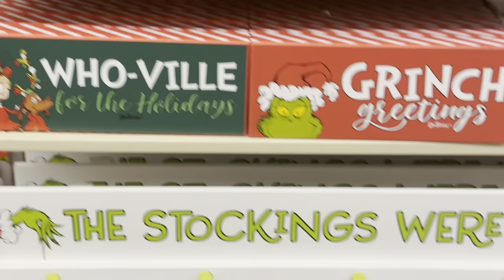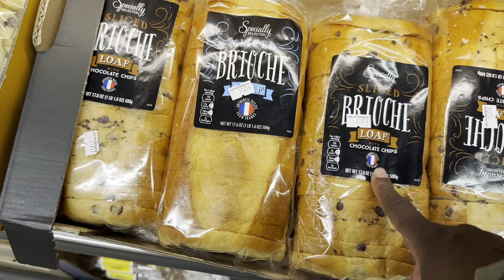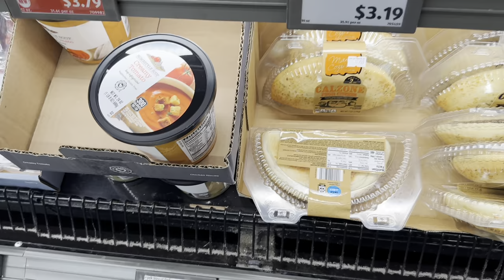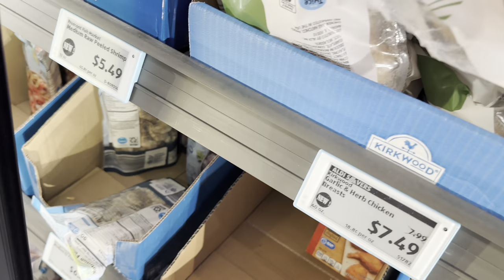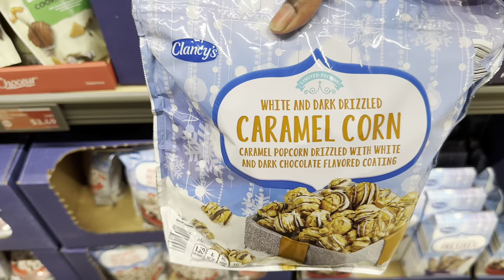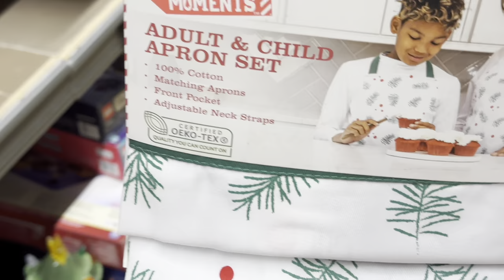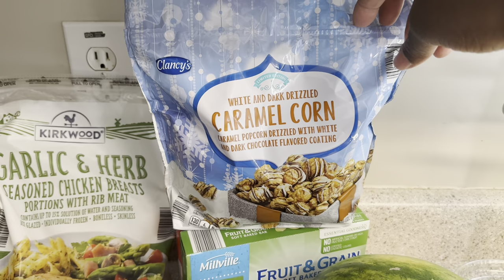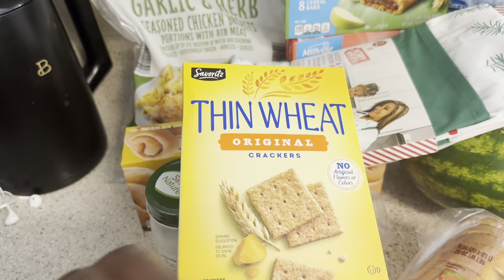Hobby Lobby & Aldi Christmas Shopping!!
Today we went to Hobby Lobby to pick up a few Christmas decorations and then to Aldi for some groceries!!!